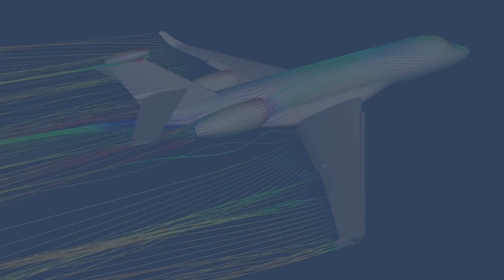Dassault Cancels Falcon 5X Business Jet Program – AINtv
Following years of setbacks and technical problems in the engines for its new Falcon 5X, Dassault Aviation decided earlier this week to pull the plug on the troubled super-midsize program. When the twinjet was launched in 2013, it was announced that it would be powered by Safran Silvercrest engines, with the first delivery of compliant examples expected by the end of that year. Yet major technical issues in the Silvercrest development forced a postponement, with the test program of the aircraft expected to begin by the end of 2017.

Using preliminary versions of the engine, the 5X made its first flight this past July 5, but the engine maker subsequently informed Dassault that the new problems with the high-pressure compressor, along with less than expected performance, would entail yet another delay. Hopes were dashed for the engine to be certified 2018, ahead of the business jet’s rescheduled entry into service 2020.

In a statement, the airframer noted that “Considering the magnitude of the risks involved both on the technical and schedule aspects of the Silvercrest program, Dassault has initiated the termination process of the Silvercrest contract, leading to the end of the Falcon 5X program.”

Despite Dassault cancelling its order for the engine, Textron Aviation has said it still remains committed to the Silvercrest for its in-development Citation Hemisphere, which when completed, will be the largest aircraft in the manufacturer’s fleet.

As a result of the 5X cancellation, Dassault CEO Eric Trappier announced the launch of a replacement Falcon which will be powered by Pratt & Whitney Canada PW800 engines, and is scheduled to enter service in 2022.

for all the aviation news!